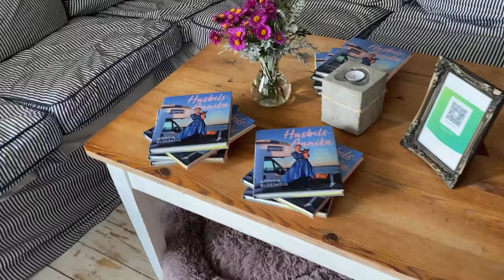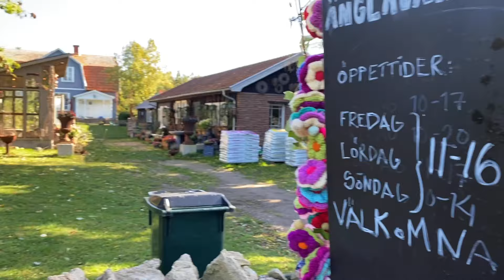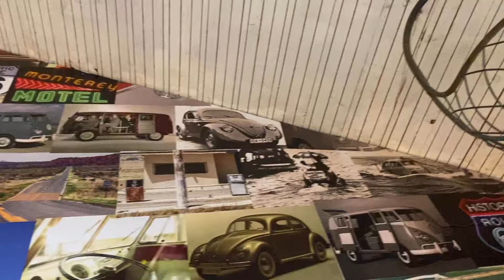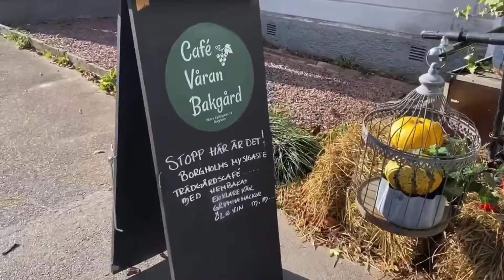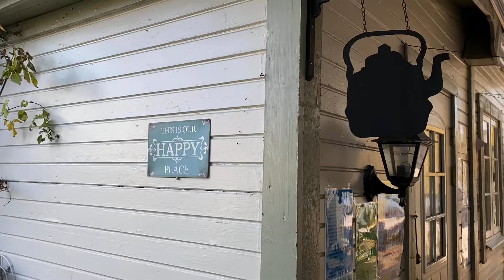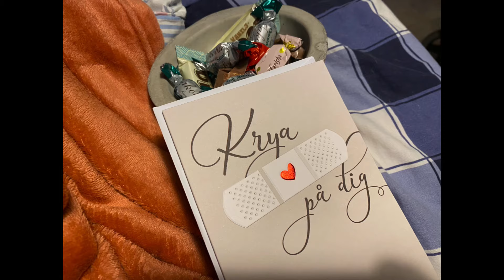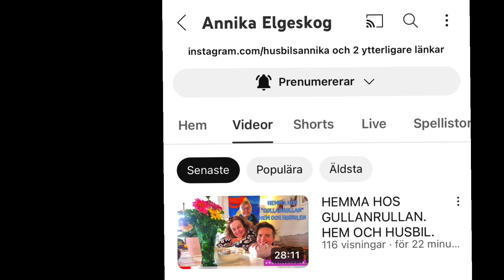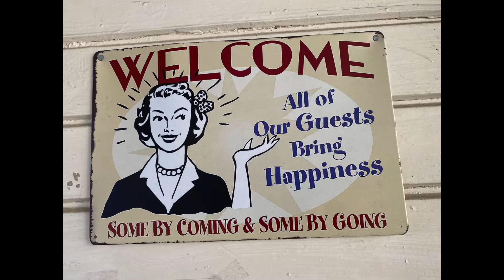Inspiration och häng med HusbilsAnnika på Öland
Gullanrullans äventyr
består av Åsa (som sköter kontot, filmar det mesta, redigerar och interagerar på sociala medier) och Johanna (som filmar ibland, kör och är framför kameran) och våra två mopsar Zorro och Dora.
Vi filmar våra äventyr på rull och runtomkring plus de vi möter på vägen.
Vi älskar att resa och äventyra! Kort som långt.

Vi köpte vår Gullanrullan i februari 2022, vår första husbil och är helt sålda på husbilslivet. Jag började med instakontot gullanrullan_husbilsliv som är i nutid och efter några månader startade jag detta YT-konto Gullanrullans äventyr. Har alltid dokumenterat mitt liv på ett eller annat sätt. Det är mitt sätt att utforska livet.
Kolla spellistorna så ser ni vad vi upplevt.
Välkomna till vår värld!

Intro: A Happy Woman/Plain Strolls

Tid: 44.07

I den här filmen:
Öland. Oktober 2023
Ett framsteg i taget och jag fortsätter med rehab med min nya knäled. Vi får besök av Annika & Malenkii och ordnar en inspirationsstund med henne där hon berättar om att följa sina drömmar och leva nu och visar sin bok. Hon lever permanent i sin husbil. Vi visar henne två av våra favoritfik Änglakraft & Våran bakgård. Oktober börjar gå mot sitt slut och löven färgas.

Filmar med min mobil IPhone 11 PRO
Redigerar med Power Director